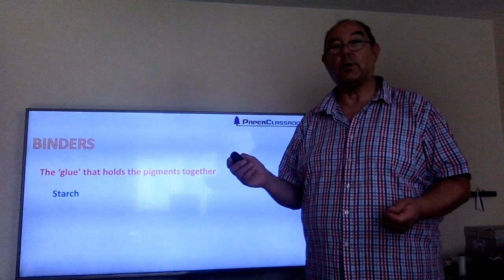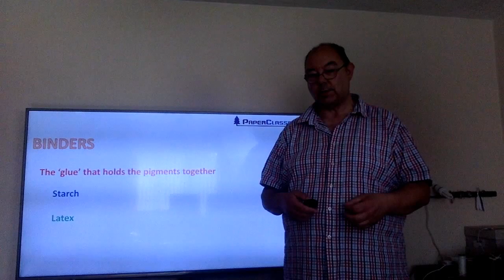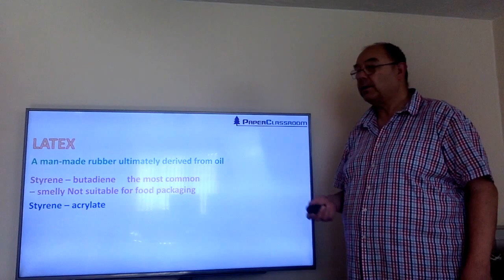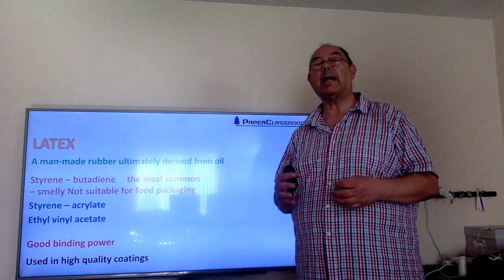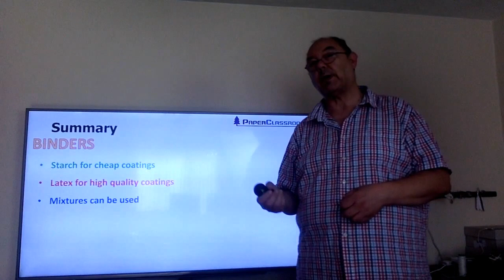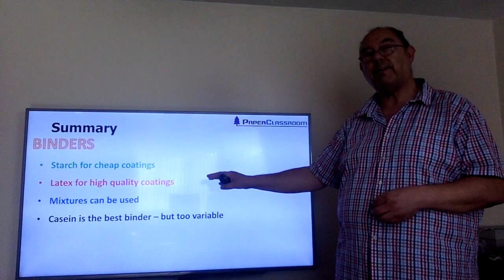86 Coating Binders